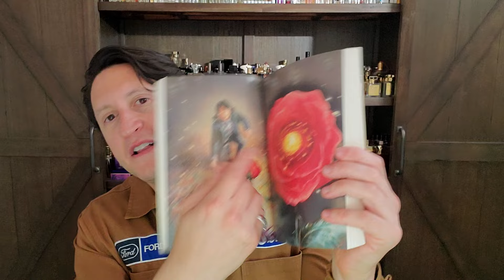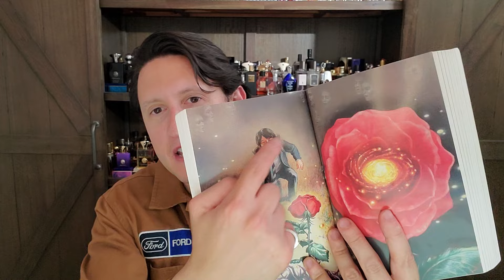Frederic Malle The Night (2014) Desert Gems Fragrance Review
This is my review of Frédéric Malle The Night created by Dominique Ropion in 2014. This is one of four fragrances currently in the Desert Gem line.